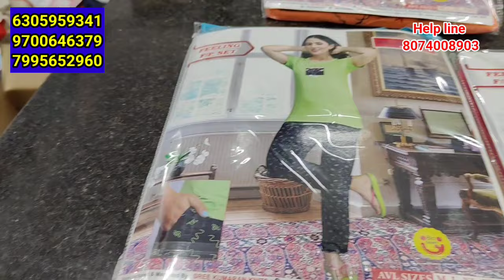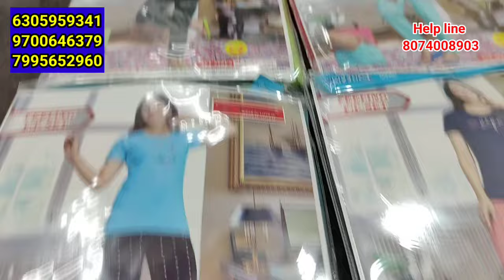కొత్తగా వచ్చిన టాప్స్ బేల్ బేల్ హోల్సేల్ కలెక్షన్|గుంటూరు సూరత్ బాంబే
Resellers group link 🖇️

city  market
surath and Bombay discount store
guntur
mangalgiri road

Retail.SSS Collection

•After payment please share the payment receipt and your address so that we can dispatch your parcel and what's app you the tracking I'd in 1-2days